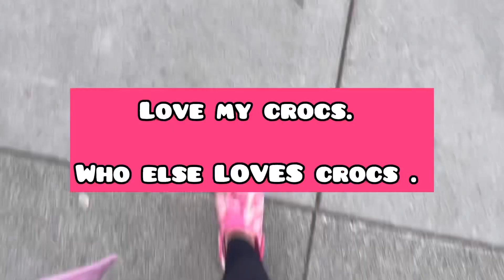It’s October Already?!! // Fall Days in CDA, Idaho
Can’t believe it’s October already. Been in a rut lately but here’s to another video! Winston is not in this video. Oscar looks very similar to Winston’s. Both Labradoodles!

Fall is such a pretty time of year.

Here’s my favorite Winston videos

New Dog Toy
(Posted a year ago.)